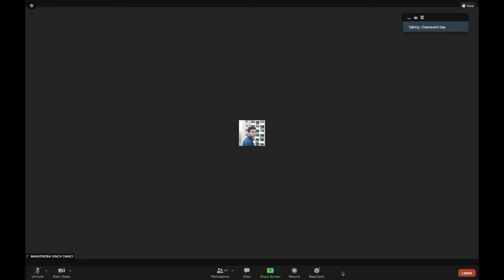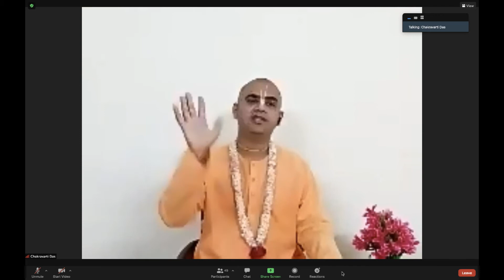SB 3.1.24 by H.G. Chakravarti Das